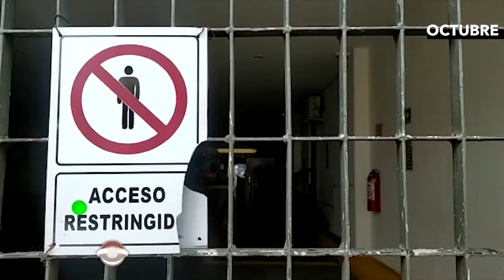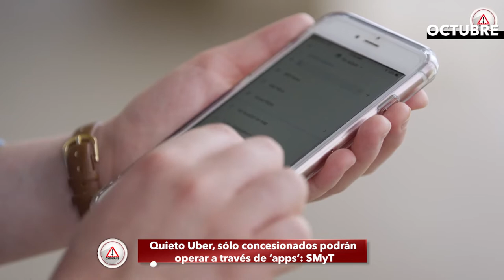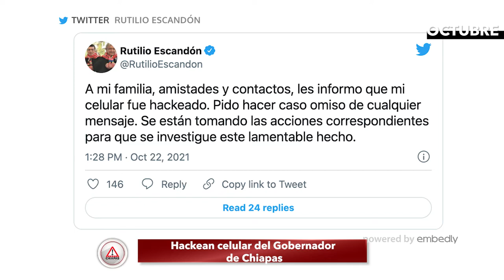EnResumen2021 || Octubre mes del ‘hombre mono’ en Chiapas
La supuesta aparición de un personaje que se asemeja a un mono, causó incertidumbre y comprometió la seguridad en una localidad de Villaflores; ese mismo mes fue hackeado el celular del Gobernador de Chiapas.